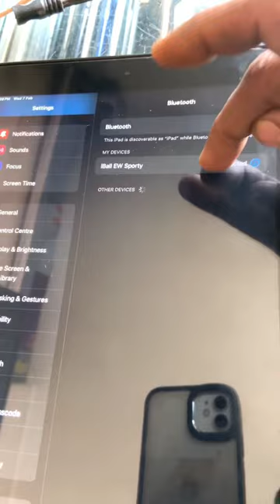bluetooth cassette live test